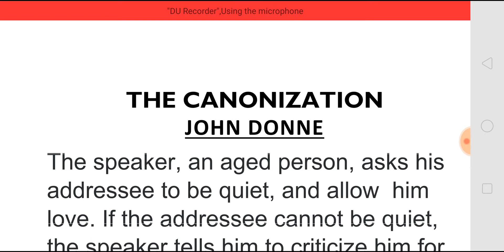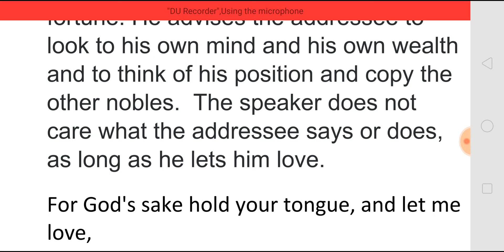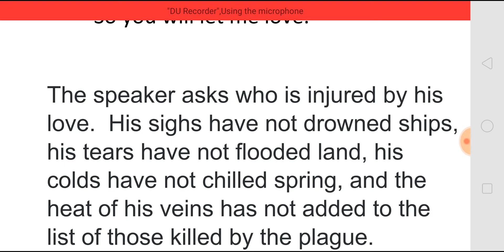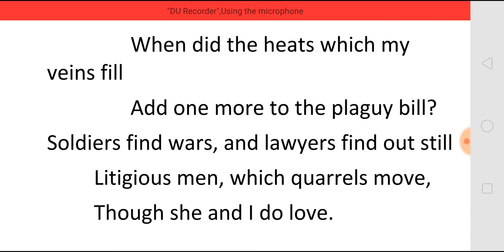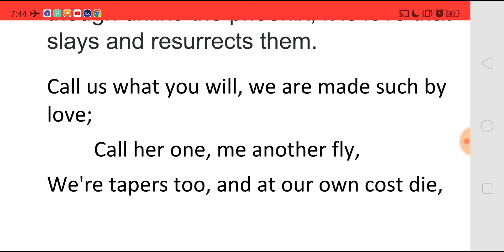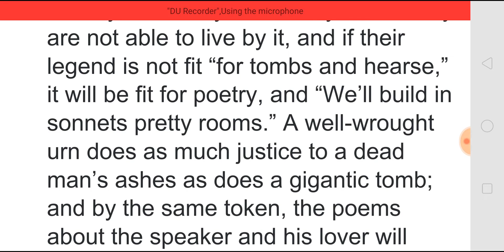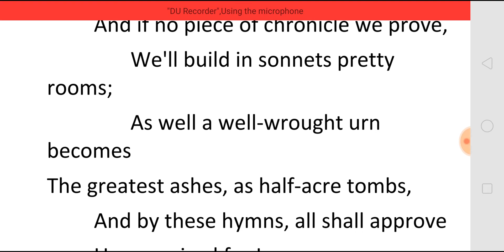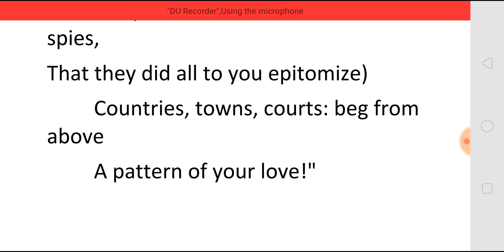THE CANONIZATION - A POEM BY JOHN DONNE - SUMMARY IN TAMIL தமிழில்